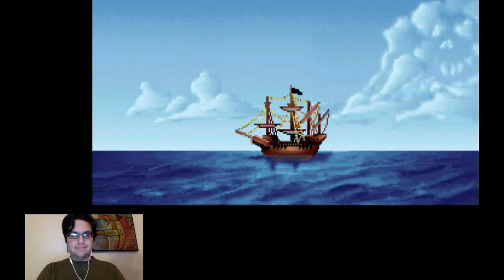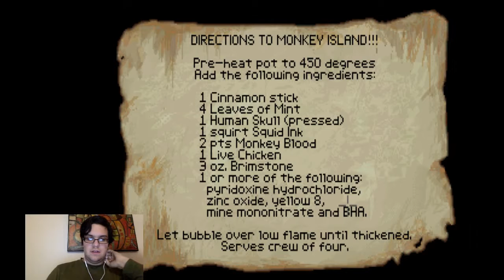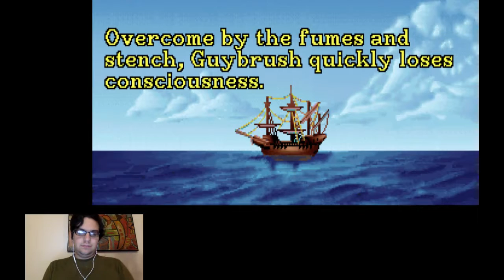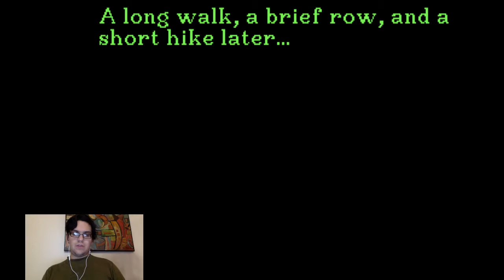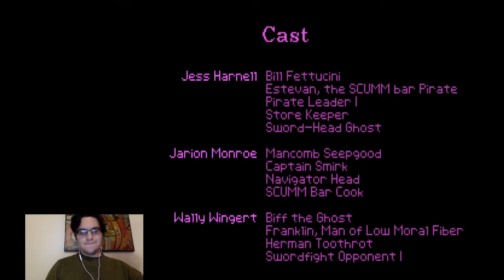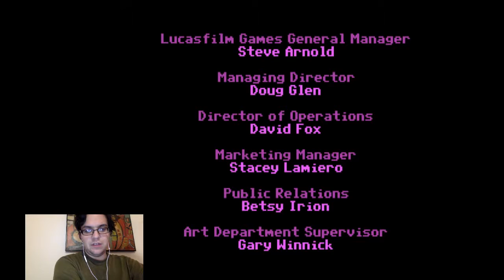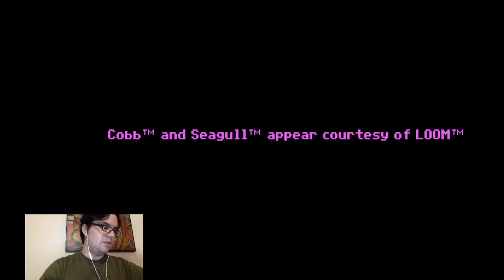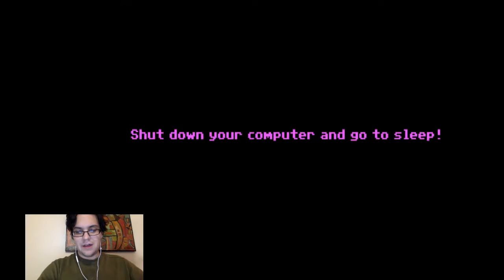Nathanbobathan Plays The Secret of Monkey Island (Part 3) FINAL!